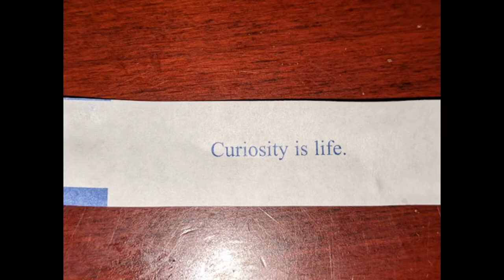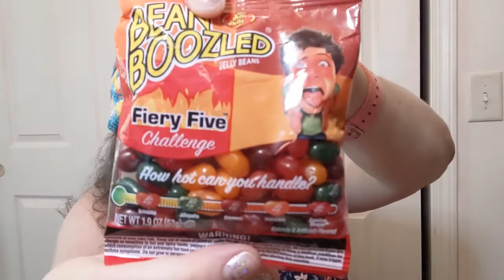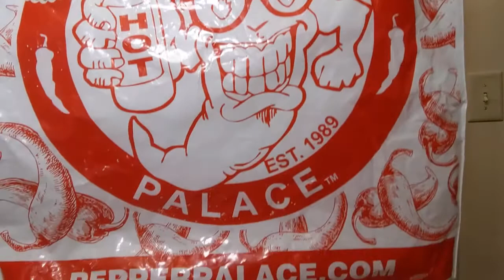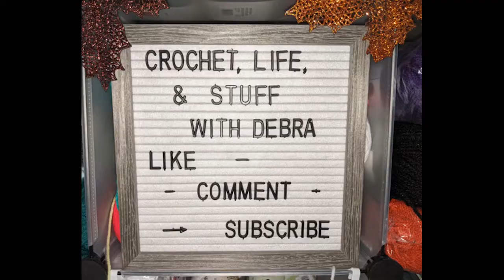Happy Mail & @LadybirDloves Mystery Yarn Haul, Y'all! - Crochet, Life & Stuff with Debra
Happy Mail &  @LadybirD loves  Mystery Yarn Haul, Y'all! - Crochet, Life & Stuff with Debra

Mystery Box bought by me from @LadybirDloves

HUGE thank you to Tina @adventureswithmawmawtina4879  for the awesome hot sauce gift!!
Holy Cannoli!!!